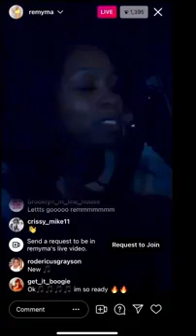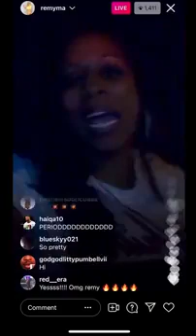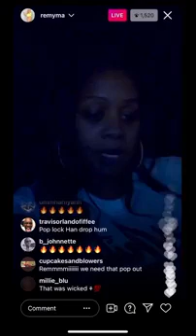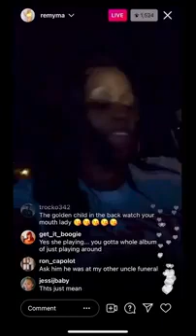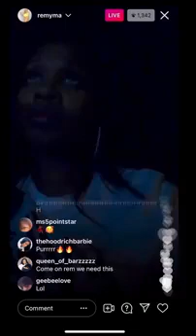Remy Ma Previews Unreleased Music on Instagram Live